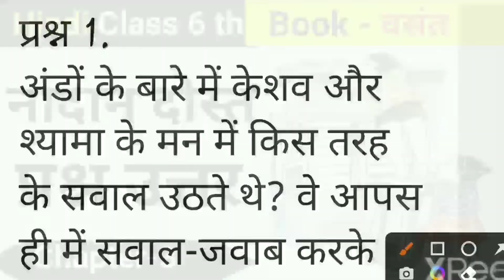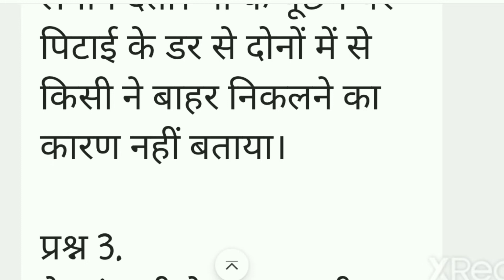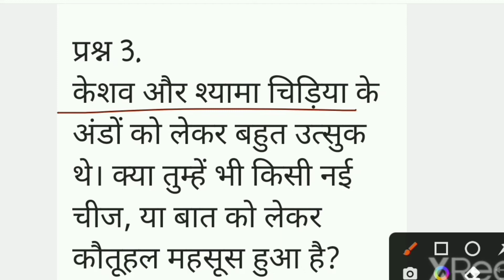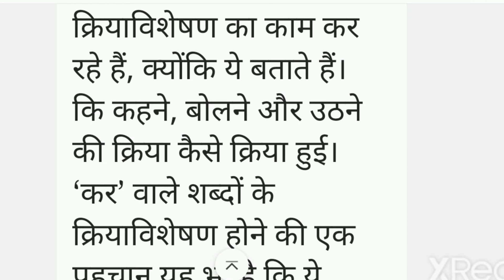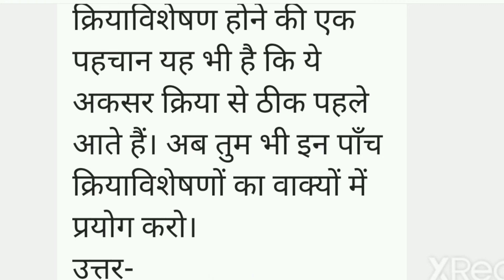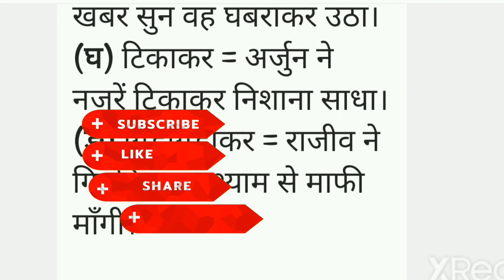Class 6 Hindi Vasant Mcqs Chapter 3 Nadan dost ll नादान दोस्त ll हिन्दी वसंत ll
Class 6 Hindi Vasant Mcqs Chapter 3 Nadan dost ll नादान दोस्त ll हिन्दी वसंत ll question answer

nadan dost class 6 hindi
nadan dost
nadan dost class 6 hindi chapter 3
ncert class 6 hindi chapter 3
class 6 hindi chapter 3 nadan dost question answer